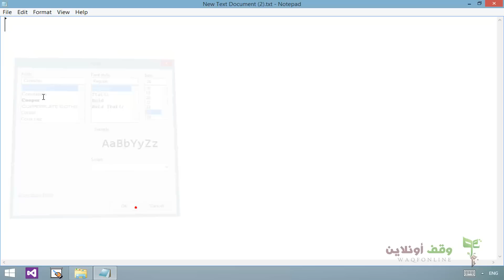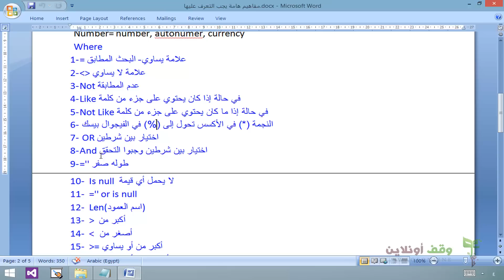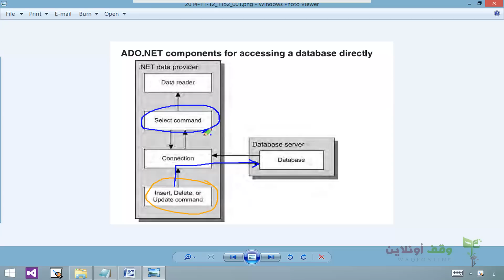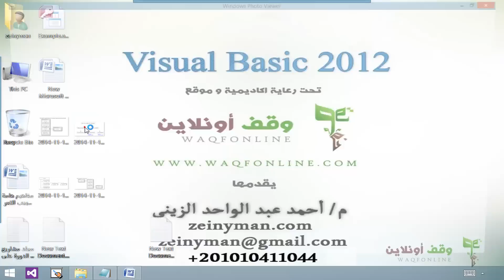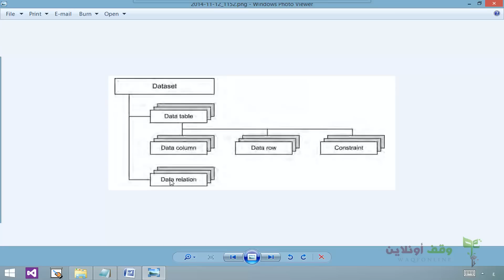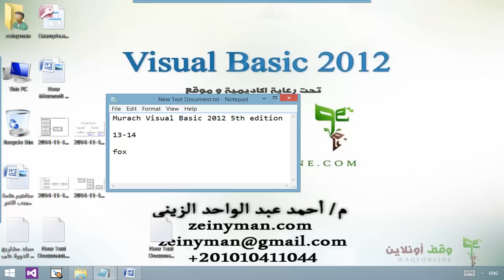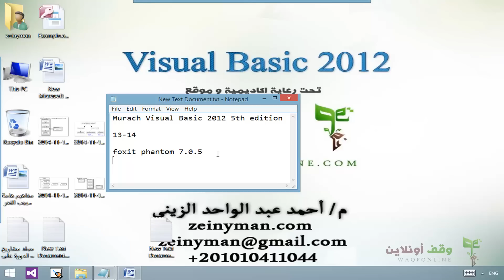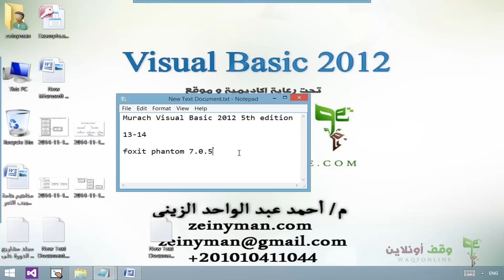VB 2012 access 38 مراجعة عامة على ما تم ذكره في دورة قواعد بيانات أكسس مع الفيجوال، وما سيتم شرحه